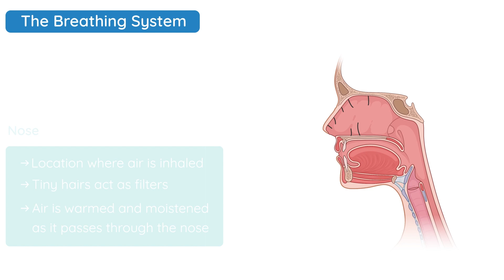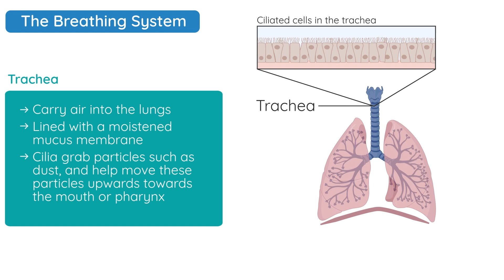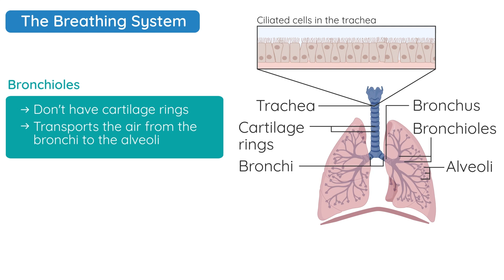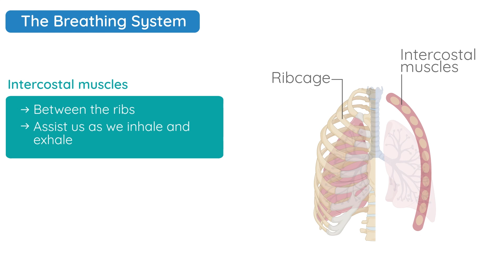Structure and Functions of the Breathing System, Breathing System - Level Subject | Studyclix Boost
Improve your Leaving Cert Biology grades by watching expert teacher Luke Saunders break down the Structure and Functions of the Breathing System.

This video is a sample of Studyclix Boost. Our new rapid revision tool which breaks down the whole Leaving Cert Biology course into videos, flashcards and quizzes.

Check out our full playlist of samples (with new samples coming each week)

*THERE’S MORE ON OUR WEBSITE AND SOCIALS!*

You can find loads more help with Biology and all other subjects (like flashcards, quizzes, notes, past and mock exam questions arranged by topic, and examiner-graded past paper answers, and much, much more) on the Studyclix website:

Follow Studyclix on social media for updates, study tips, competitions and more.

Studyclix is great educational content to help you succeed in your exams. That's everything from history and maths to English and physics. We make exams easier.